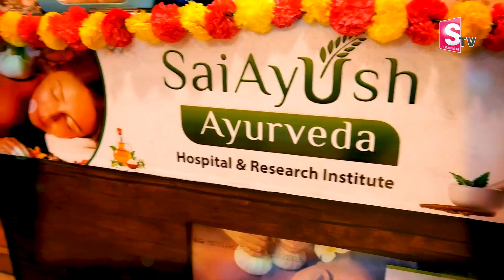Sai Ayush Ayurveda Featured in Suman TV - Dr K.Savitha, MD Panchakarma -14 Year of Experience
Know about Ayurveda - Sai Ayush Ayurveda  Featured in Suman TV - Dr K.Savitha, MD  Panchakarma -14 Year of Experience

𝐒𝐚𝐢 𝐀𝐲𝐮𝐬𝐡 𝐀𝐲𝐮𝐫𝐯𝐞𝐝𝐚 𝐇𝐨𝐬𝐩𝐢𝐭𝐚𝐥
4th Floor, Kosal Sai Plaza, Madinaguda, Hyderabad-49